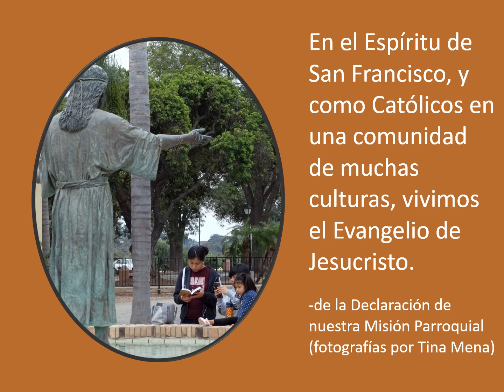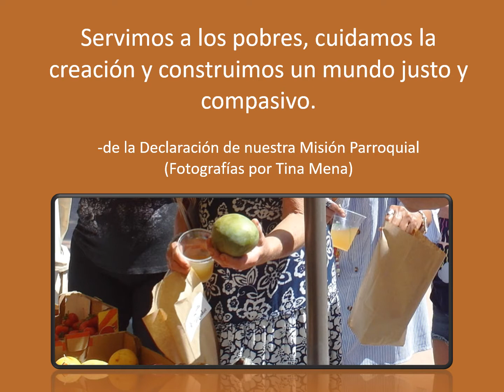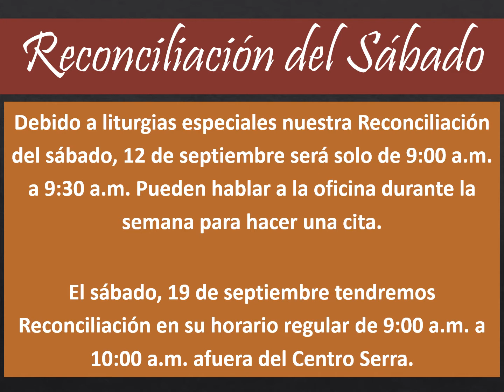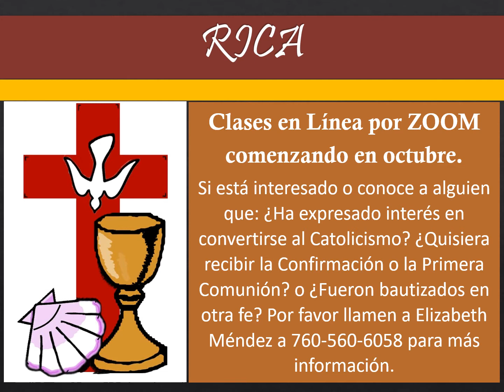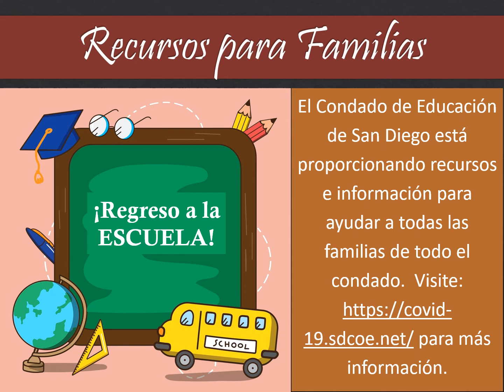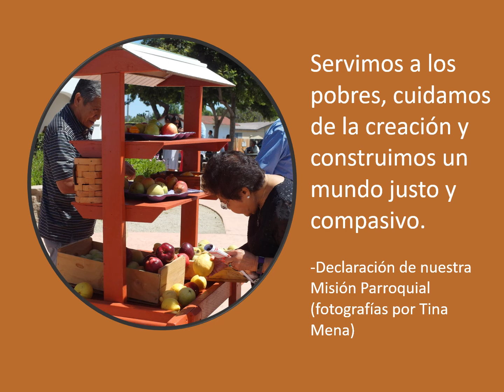6 de septiembre de 2020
Escrituras, noticias y eventos de la familia parroquial en Misión San Luis Rey.